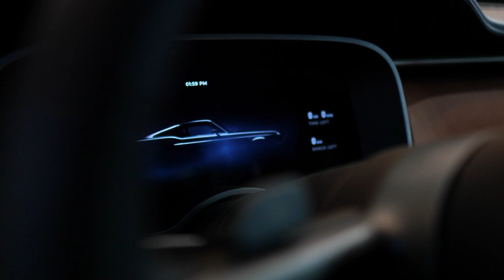The Mobilize Powerbox from the Software République